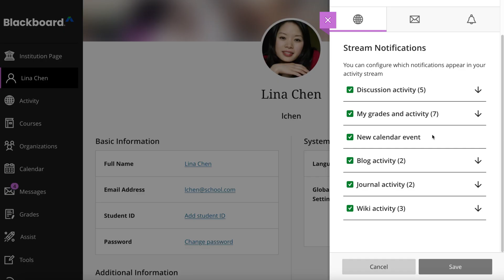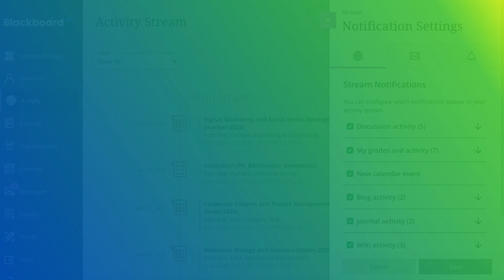Notification Settings in Blackboard